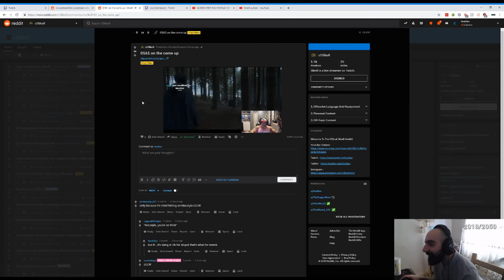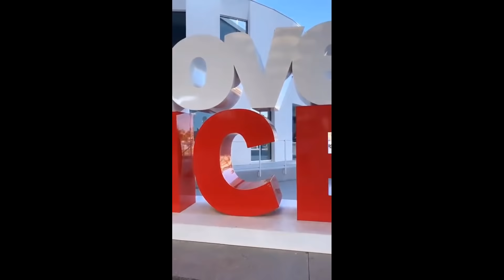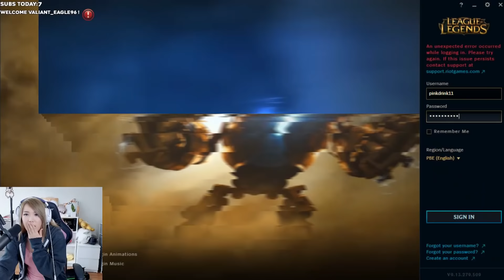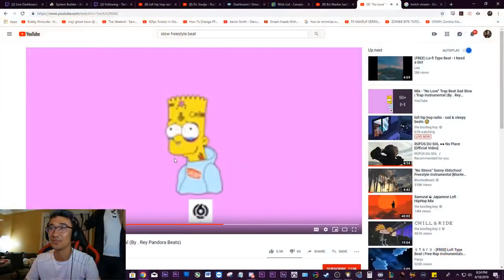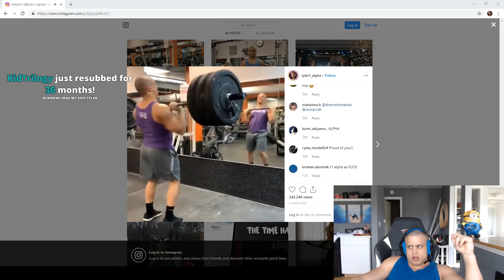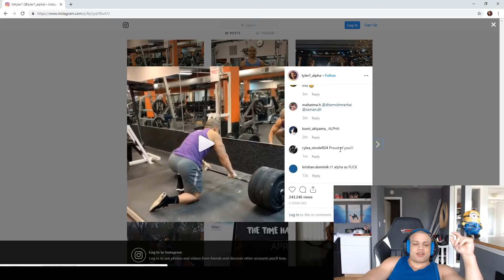Jake & Water at the Park | Fuslie Meets Exbc | Fed with Eyelash Extensions? | Boxbox Future Plans